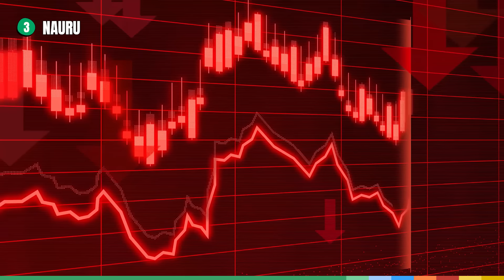Les plus petits pays du monde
Nous partons pour un tour du monde à la découverte des plus petits pays de la planète !

00:00 Intro
00:19 Saint-Marin
01:48 Tuvalu
03:35 Nauru
05:26 Monaco
07:07 Le Vatican
09:03 Outro

Montage : Alexandre LEBRUN